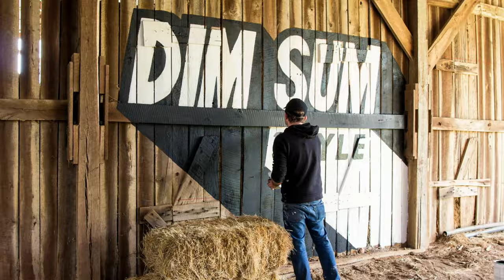Rabbit Curry Dim Sum with Chefs Stuart Brioza and Edward Lee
Chefs Stuart Brioza and Edward Lee make dim sum style dish comprised of spring vegetable & rabbit kidney curry topped with rabbit belly and grilled roti on the side.

PBS series The Mind of a Chef combines travel, cooking, history, science, and humor into an unforgettable journey. In season five, join executive producer and narrator Anthony Bourdain as he takes viewers inside the mind of chef Ludo Lefebvre, airing on select PBS stations, and subsequently premiering in nearly every PBS market this fall (check local listings below).